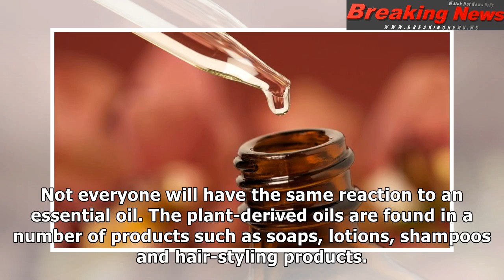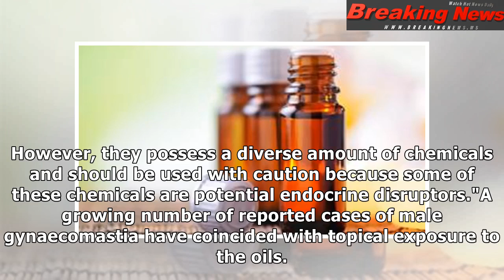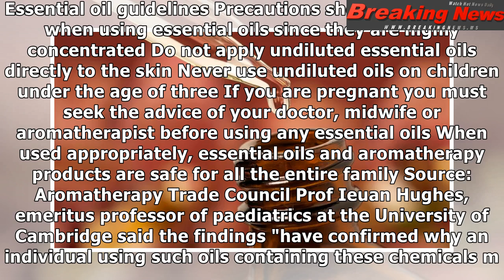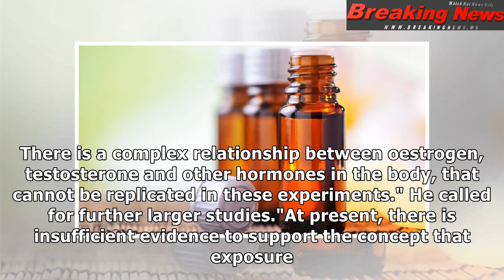Essential oils 'make male breasts develop'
Image copyright Getty Images A...